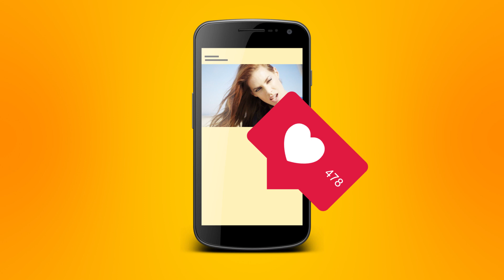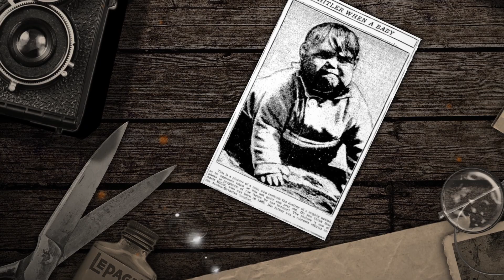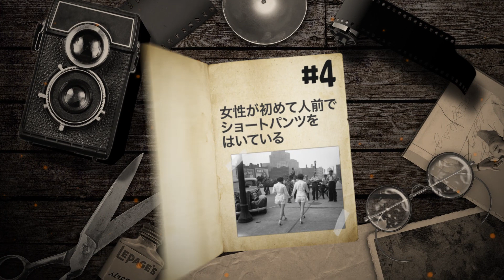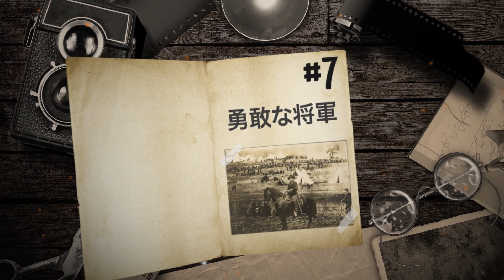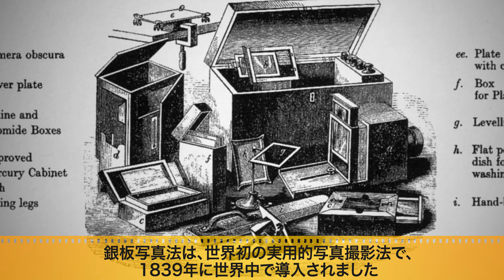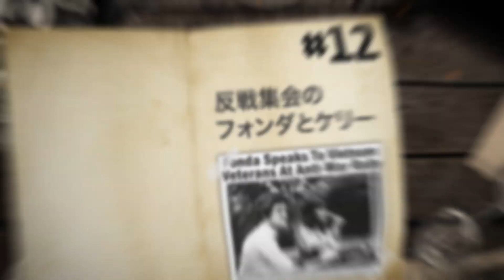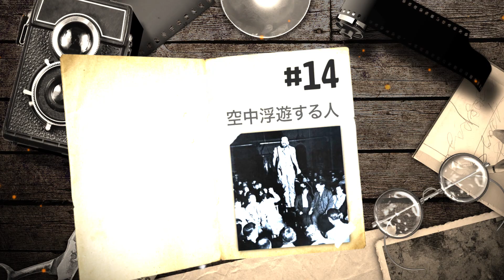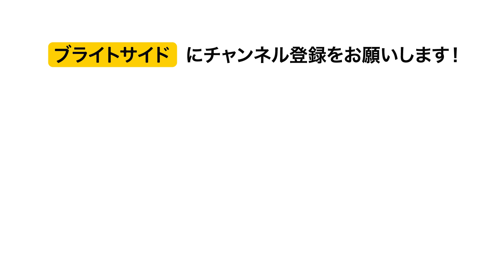15枚の歴史的な写真、今まで信じていたけれど合成だったんです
古い写真が私たちを魅了するのには訳があります。今日の私たちが慣れ親しんでいる生活とは全く違う想像を超えた時代があったことを知り、理解することができるからです。歴史的な写真は、何十年もの時を越えてタイムマシーンのように私たちを移動させ、過ぎ去った過去の雰囲気に飛び込ませてくれます。ですが、こういった写真ってすべて本当なのでしょうか？
現代では、インターネットに出回っている写真が本物なのか偽物なのか見分けることは難しくなっています。マスメディアも私たちを誤解させます。写真がフォトショップ加工されているかどうか見分けるのが本当に難しいからです。ですがフォトショップが発明され、写真を自由に画像処理できるようになる前から、写真加工の達人たちは存在していました。画像処理技術を使わなくてもいいケースさえありました。噂を広めればいいのです。
ブライトサイドが有名な偽物写真を集めましたので、本日、あなたにご紹介します。

アインシュタインと核爆発　1:01

赤ちゃんのヒトラー　1:38

エリザベス皇太后とカナダの首相 2:41

女性が初めて人前でショートパンツをはいている 3:18

デヴィッド・ボウイとレミー 4:05

サッカーをするボブ・マーリーとジミ・ヘンドリックス 4:51

勇敢な将軍　5:41

世界初の救急車　6:21

リンカーンの伝説的写真　7:02

ニコロ・パガニーニの銀板写真 7:37

コティングリーの妖精 8:22

反戦集会のフォンダとケリー　8:54

ライヒスタークの赤旗　9:46

空中浮遊する人　10:45

マリリン・モンローとジョン・ケネディ　11:30

アニメーションはブライトサイドによる。

概要:
-　アインシュタインが家の近くで自転車に乗っている写真と、1962年から、アメリカ・ネバダ州で連続的に行われた計4回の核実験の写真の合成です。

-　ヒトラーは写真を見て、この見た目が恐ろしい子供は自分ではないと主張しました。そして赤ちゃんだったころの自分の本当の写真を掲載するよう命令しました。

-　撮影された1937年には、ショートパンツは一般的とまではいかなくても存在していました。

-　ヘンドリックスだと言われている男性は、ジャマイカのバンド、ザッポウのトランペット奏者、グレン・ダコスタです。

-　ユリシーズ・S・グラント将軍が、アメリカの南北戦争中に中隊をバックに馬に乗った姿だとされている写真は、実は偽物で、3枚の写真を合成したものです。

-　世界で初めての救急専門の乗り物は、フランスの医師ドミニク・ジャン・ラレーが設計しました。1792年、彼は負傷した兵士を救助するプロセスを再構築する試みを行いました。
-　エイブラハム・リンカーンがテーブルの横に立っている有名な肖像写真は、誰もが見たことがあるでしょう。ですがこの写真で、本当のリンカーンは1/8だけです。

-　著名なヴァイオリニスト、パガニーニの銀板写真は、少なくとも一般社会に知られるものは、実際には存在しないと分かりました。
-　2004年、AP通信の誤りにより大統領選期間に広まったこの写真は、実際は、2枚の写真を高い技術で合成したものです
-　兵士の一人が腕時計を両方の腕につけており、彼が略奪を行っていたことを示唆しているのです。時計は一つ取り除かれ、その兵士は命を救われました。スターリンの時代、略奪は死刑になる罪だったのです。

-　空中浮遊の写真ではなく、単に椅子から空中にジャンプしただけなのです。彼は霊魂が彼を持ち上げたと説明しました。

-　多くの人が、これらの写真の通りマリリン・モンローとジョン・ケネディの不倫は本当だったと信じています。ですが実際は、セレブの大胆なドッペルゲンガー写真で有名なアリソン・ジャクソンによる捏造写真です。

ソーシャルメディア関連
声の提供